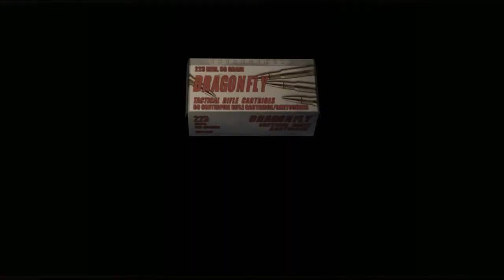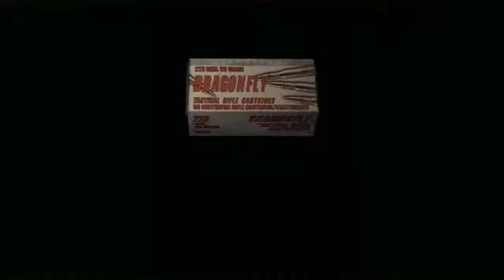PG : Resident evil 4 Ultimate HD edition : chapter #15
hey whats up dudes and dudettes here's some resident evil 4 Ultimate HD edition  booyah   gameplay oh boy

join me on the adventure of a lifetime with leon and ashley ahhh and aliens too

get it because am a vampire its funny

\\\ {music} ///

and i will see ya later dudes and dudettes

\\\ ??? SOCIAL ??? ///
noooooo